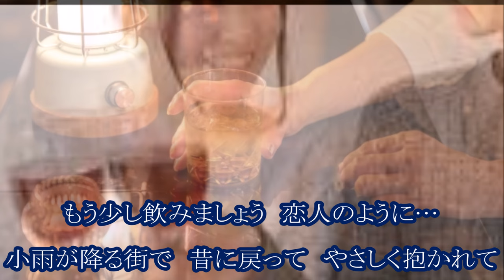大月みやこ 恋人のように カラオケ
リズミカルな、いい曲
で、よりは戻ったのかな？？？